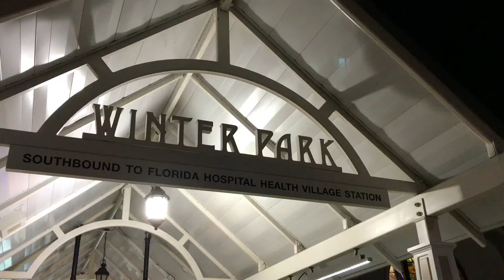Amtrak and SunRail Action - Winter Park, Florida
Amtrak and SunRail trains arriving and departing Winter Park, Florida - 12/23/2016